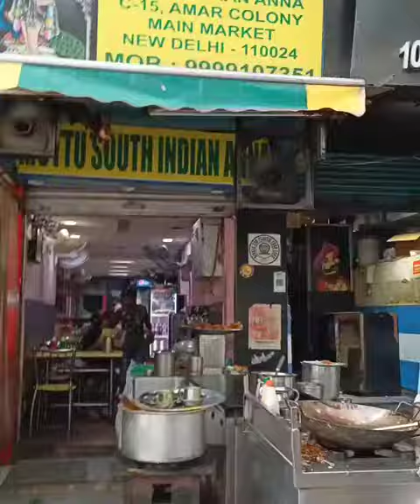spicy 🔥🔥🔥 Masal dosa chennai subscribe for more videos 😆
Hello everyone
And am sakthi